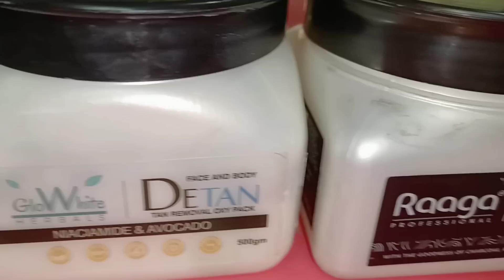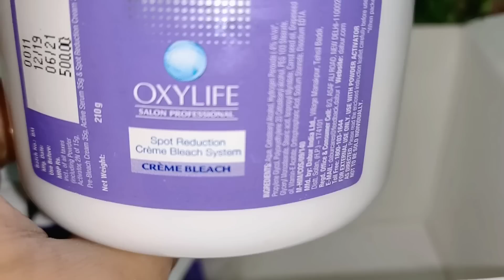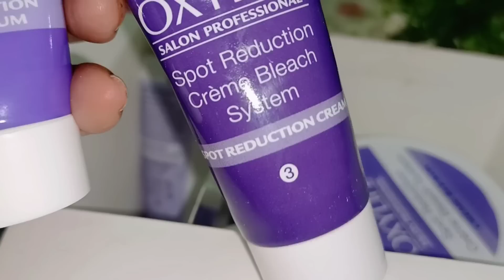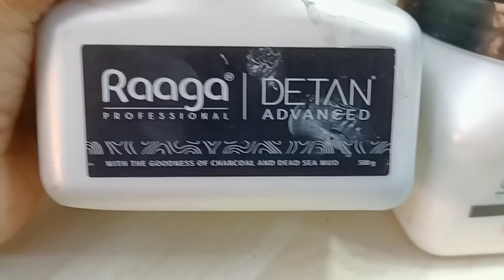चिलचिलती गर्मी में skin के लिये क्या सही है ब्लीच या D-Tan / गर्मियों में D-tan Bleach को ऐसे लगाये